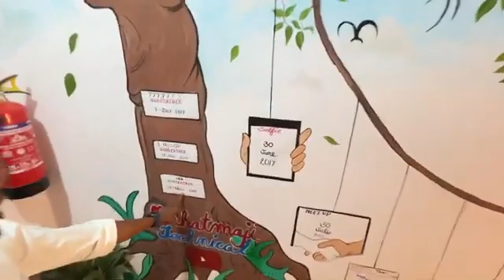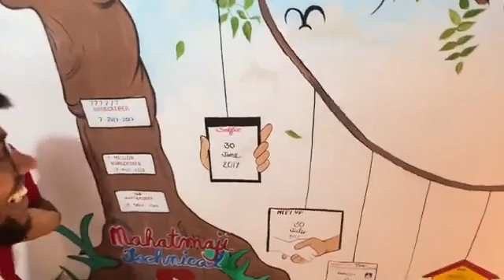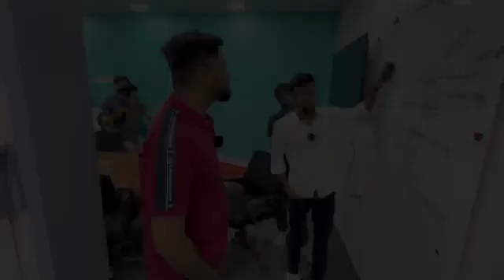20 Lakh Ka Youtube Setup Ft. Mahatmaji Technical